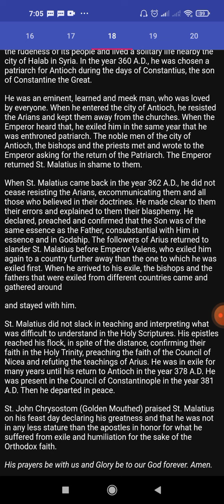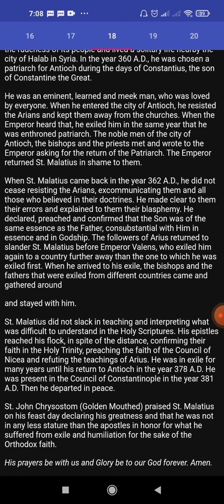Coptic Synaxarion 18 Amshir (February 25th)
1. The Departure of St. Malatius the Confessor, Patriarch of Antioch